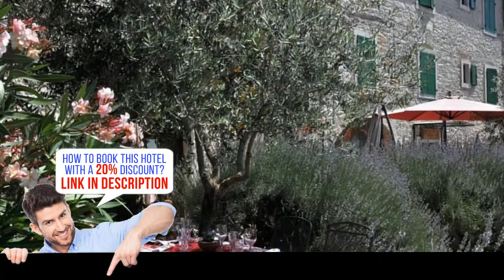Casa Romantica La Parenzana - Buje, Croatia - Amazing place!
Casa Romantica La Parenzana - Book it now!

The family-owned Casa Romantica La Parenzana is a rugged former farmhouse with thick stone walls, wooden beams and open fireplaces, offering fine Istrian cuisine and free internet.
Located close to Buje in Istria, on the former tracks of the Parenzana Railway Line, the historic towns of Motovun and Grožnjan are just about a few feet from the Casa Romantica La Parenzana.
Traditional local food like Čripnja - roasted meat or fish and potatoes cooked in a cast iron pot over an open hearth fire - or dishes with truffles are served in the Konoba restaurant.
All rooms are heated and have an private bathroom and a TV. Internet access is available for free at the reception.